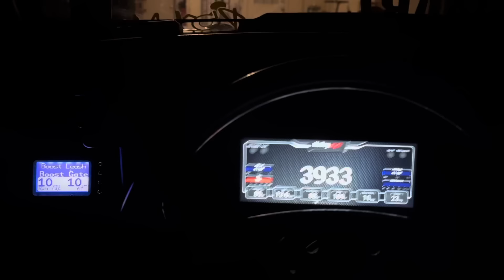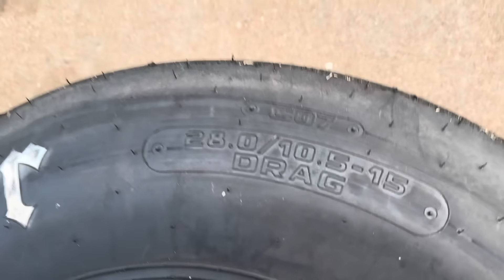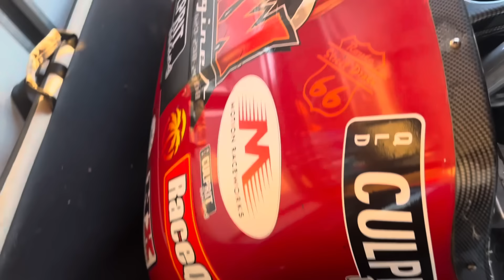TESTING new parts AT INDIAN VALLEY RACEWAY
New injectors installed, new filters replaced and then we head to test!